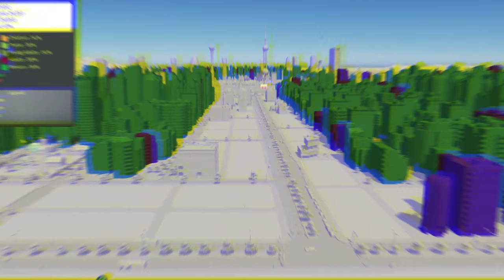Let's unlock the Medical center with massive unemployment - Cities Skylines Challenge!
In my Let's Play Cities Skylines "Let's Fix This Desperate City" scenario, one of the objectives is to get citizens health above 80% and I wanted to try to unlock the Medical Center monument to achieve this objective. However, one of the requirements is to build an oppression office and for that I need… 50% unemployment rate!

Shall I risk throwing my city into chaos just to unlock a building? OF COURSE! MuahAhaHAhahA! Oh yeah, and then we'll attempt to bring the city back to "normal".

Cities: Skylines is a city-building game developed by Colossal Order and published by Paradox Interactive. The game is a single-player open-ended city-building simulation. Players engage in urban planning by controlling zoning, road placement, taxation, public services, and public transportation of an area. Players work to maintain various elements of the city, including its budget, health, employment, and pollution levels. Players are also able to maintain a city in a sandbox mode, which provides unrestricted creative freedom for the player.

Cinematic Music Clips » Short Intense Orchestra.wav  by bigmanjoe from freesound.org
Alien Synth Loops » Zetauri_DarkThrillerLoop_J8.wav by Zetauri from freesound.org
Epic intro guitar - by frankum from freesound.org
Music Loops » Epic Orchestra - LOOP.wav by joshuaempyre from freesound.org
Tribe Drum Loop by PearceWilsonKing from freesound.org
Orchestral Royal Theme Fanfare by humanoide9000 from freesound.org
Text appears » typewriter / keyboard tapping by PacmanGamer from freesound.org
Cinematic choirs » ch4_100bpm.wav by Hoerspielwerkstatt_HEF from freesound.org
increasing dramas » inevitable 1P94 by Setuniman from freesound.org
increasing dramas » orchestral drama 0W39m by Setuniman from freesound.org
increasing dramas » dramatic scene 0I_12mi by Setuniman from freesound.org
Scary | Suspense » Little Cartoon Suspense by tyops from freesound.org
Cinematic 'what's next' sound by Deatlev from freesound.org
Failure 4.wav by FunWithSound from freesound.org
"Piano, Bach Fantasia, A (H1).wav" by InspectorJ of Freesound.org
Ambient Piano Music #2 by  Lemoncreme of Freesound.org
piano.wav by keweldog of Freesound.org